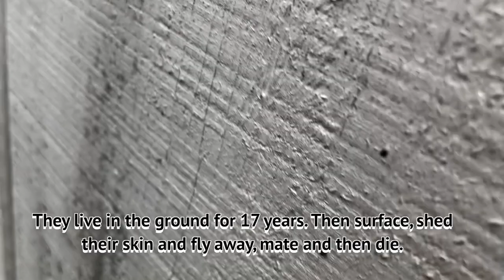A Box Turtle's Cicada Feast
Had this video ready to upload since May but was having trouble trying to upload video.
We had a free feast right outside our home. Too many wings can be a bit too fibrous though. There is a lot of free food outside if we just search for it. I dug up many bugs that were 17 year cicada right before their emergence. Then they emerged and the feast began.